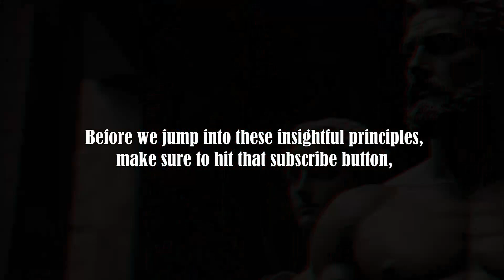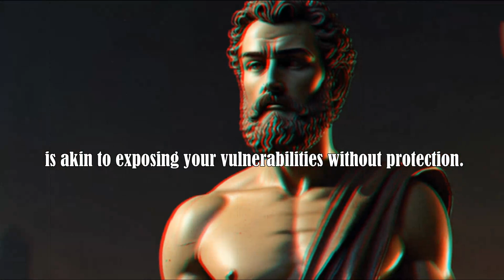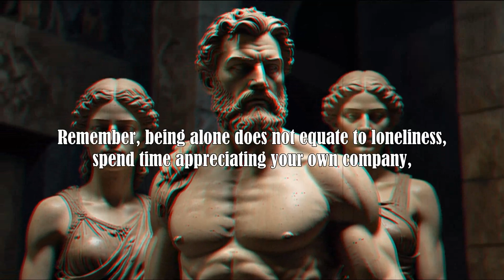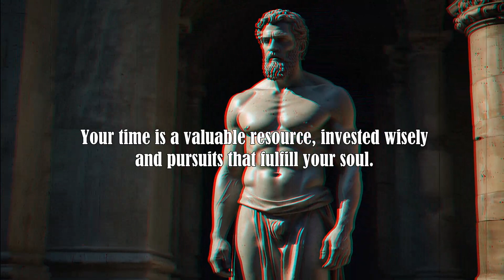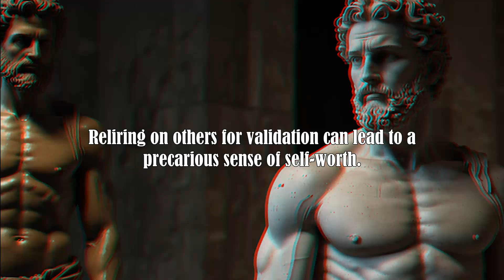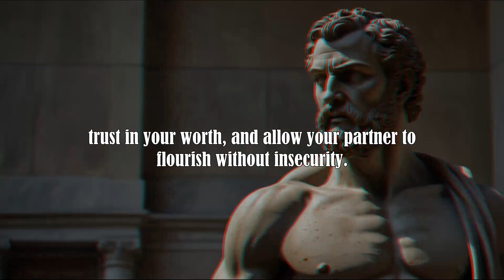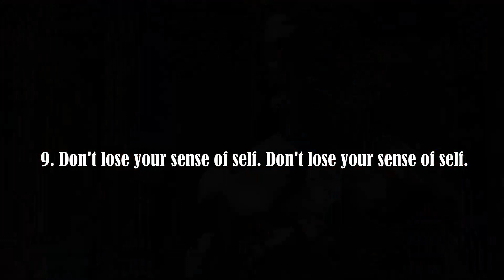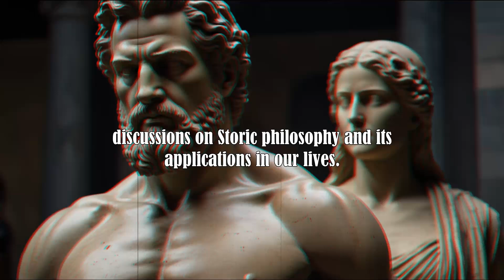What STOIC Men Know About Dealing With Women? 😯 WHAT SMART MEN MUST AVOID WHEN DEALING WITH WOMEN. 🙄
Discover the secrets of stoic men when it comes to dealing with women. In this video, we'll dive into the mindset and strategies of stoic individuals who have mastered the art of interacting with the opposite sex. From understanding female psychology to navigating complex relationships, we'll explore the key takeaways that can help you build stronger, more meaningful connections with women. Whether you're looking to improve your romantic life or simply want to become a more confident and self-assured individual, this video is for you. So, what do stoic men know about dealing with women? Let's find out.